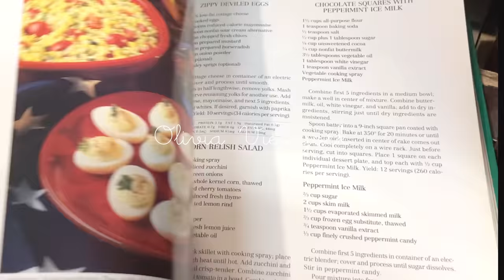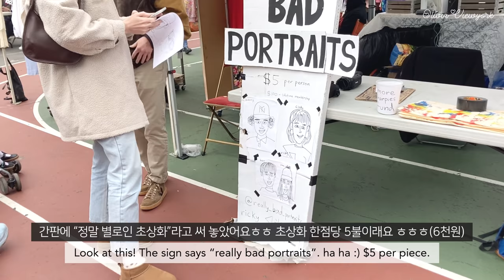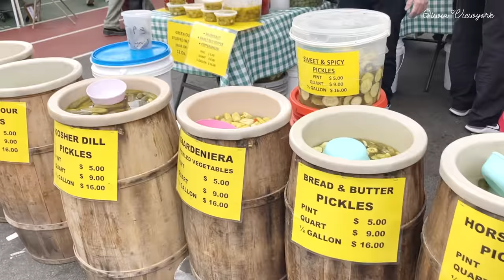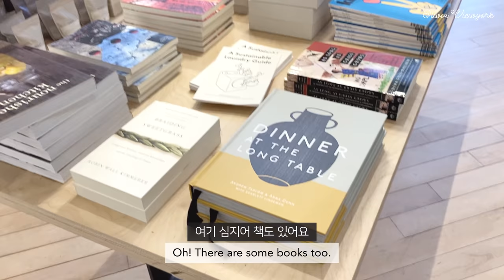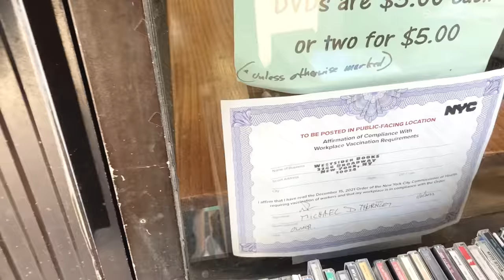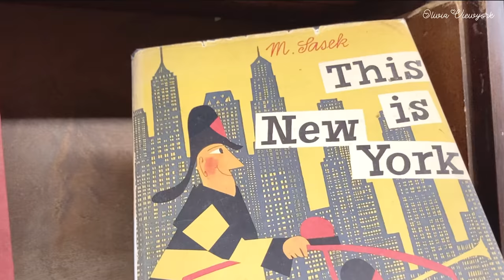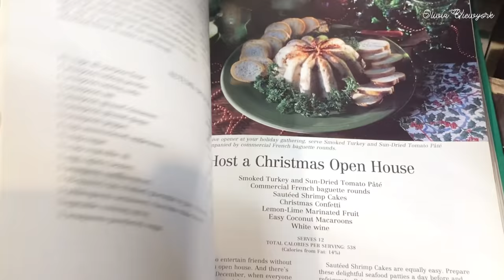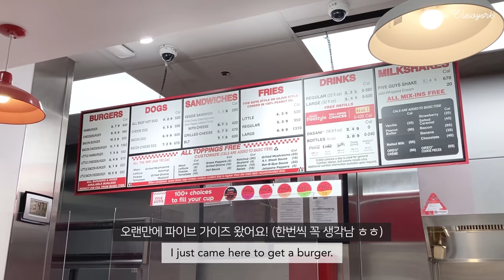뉴욕 벼룩시장에서 선글라스 특템하고 볼게 많은 카페 갔다가 센트럴파크 산책한 미국 일상 브이로그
안녕하세요☺️
오늘 영상에서는, 센트럴파크를 산책하면서 귀여운 강아지와 꽃을 구경하고,🌸 벼룩시장에 가서 빈티지 선글라스를 구매했어요. 그리고 분위기 좋은 카페에 가서 라떼를 마시고, 오래된 서점도 갔다가, 파이브가이즈에서 햄버거를 맛있게 먹은 미국 뉴욕 일상 브이로그 영상이에요.💛
제 소소한 일상 재밌게 봐주셔서 감사합니다!

Hello ☺️
In today's video, I went for a walk in Central Park, looking at cute dogs and flowers, 🌸 I went to a flea market and bought vintage sunglasses. This is a weekly video log from Manhattan in New York, USA where I live and I visited a cafe with a good atmosphere, enjoyed a latte, went to an old bookstore, and had a delicious hamburger at Five Guys.💛
Thank you for enjoying my little daily life!